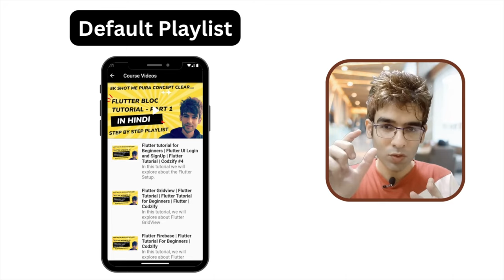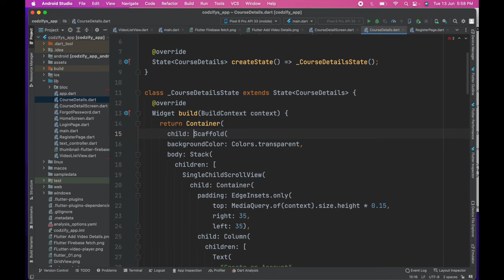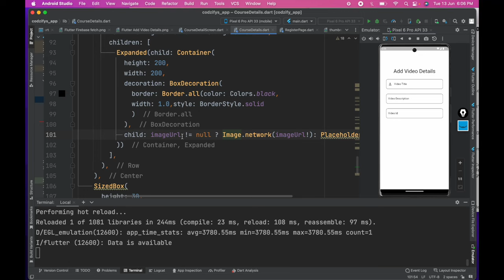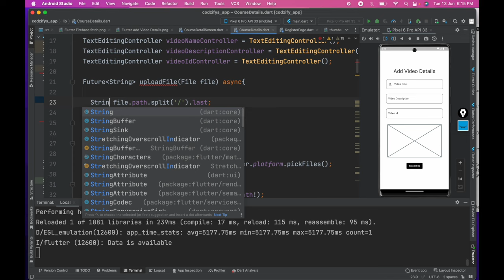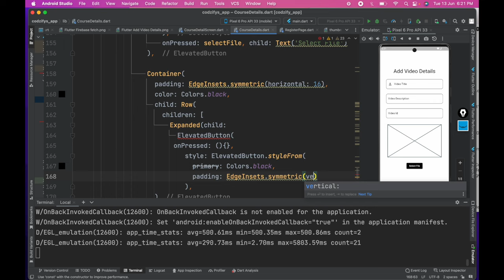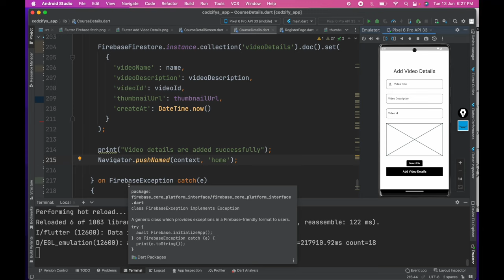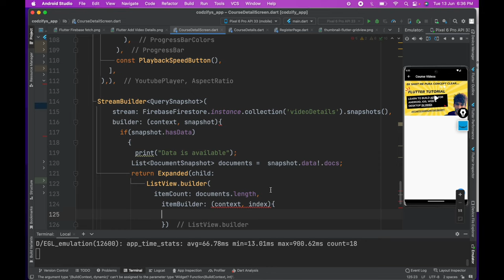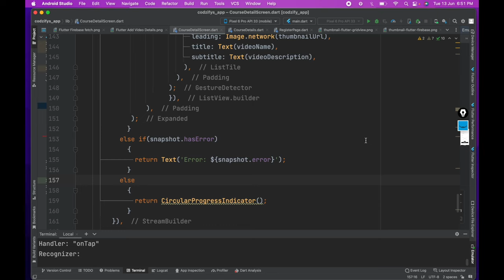Flutter Upload Image to Firebase Storage | Flutter Firebase CRUD | Flutter Tutorial for Beginners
► Gadgets Deals
1) Best Smartwatch for Men in India (2024)

2) 7 Best Phones under 30000 in India (2024): Pricing, Features & Deals

3) 5 Best Laptops for Coding and Programming in India (2024)

4) Unmissable deals on Samsung monitors - Top 4 picks for you! Grab yours now!

7) Top 10 Best Earbuds Under 2000 in India - Affordable Audio Delights

Answered all your queries:
Flutter Upload Image to Firebase Storage
Flutter Firebase CRUD
Flutter Tutorial for Beginners
Codzify
Flutter Firebase
Flutter upload image
Flutter upload image from gallery or camera
Flutter upload image to firebase
Flutter upload image to server
Flutter upload image from gallery
Image picker flutter firebase
Image picker flutter in hindi
Image picker flutter iOS
Image picker flutter Tamil
Image picker flutter gets
Image picker flutter android
Image picker flutter web
Image picker flutter example
Image picker flutter camera
Image picker flutter 2023
Image picker flutter bloc
Image picker flutter package
Flutter add image to container
Flutter add image assets
Flutter add image from gallery
Flutter add image to pubspec.yaml
Flutter add image to appbar
Flutter add image as background
Flutter add image from file
Flutter add image button
Flutter add image to project
Flutter add image from url
Flutter add image to column
Flutter add image picker
Flutter add image to listview
How to add image in flutter
How to add image in flutter visual studio code
How to add image in flutter android studio
How to add image in flutter app
How to add image in flutter project
How to add image in flutter in hindi
How to add image in flutter vs code
How to add image in flutter code
How to add image in flutter from internet
How to add asset image in flutter
How to add network image in flutter
Flutter basics tutorial
Flutter basics tutorial in hindi
Flutter basics for beginners
Flutter basics hindi
Flutter basic app
Flutter basics tutorial in tamil
Flutter basics theory
Flutter basics in one video
Flutter basics vscode
Flutter basic project
Flutter basics course
Flutter firebase tutorial
Firebase flutter project
How to store user data in firebase flutter
How to store data in firebase flutter
How to insert data in firebase flutter
How to get data from realtime database firebase flutter
How to fetch data from firebase flutter
How to update data in firebase flutter
How to use firebase flutter
How to save data in firebase flutter
How to create collection in firebase flutter
How to add data to firebase flutter
Flutter firebase crud using cloud Firestore
Flutter firebase crud hindi
Flutter firebase crud (create read update delete)
Flutter firebase crud tutorial
Flutter firebase crud operations
Flutter firebase crud app
Flutter firebase with getx